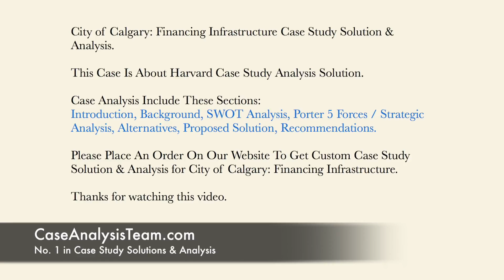City of Calgary Financing Infrastructure Case Study Solution & Analysis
This Case Is About City of Calgary Financing Infrastructure Case Study Solution and Analysis

Get Your Custom City of Calgary Financing Infrastructure Case Solution at caseanalysisteam(at)gmail(dot)com